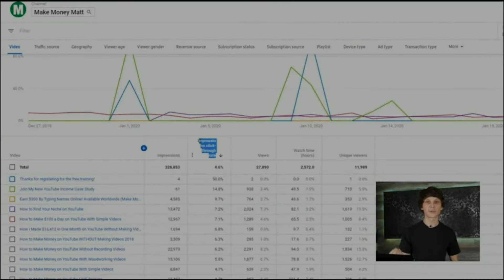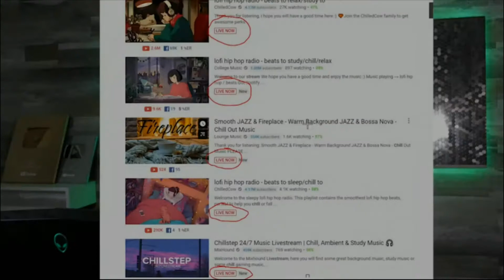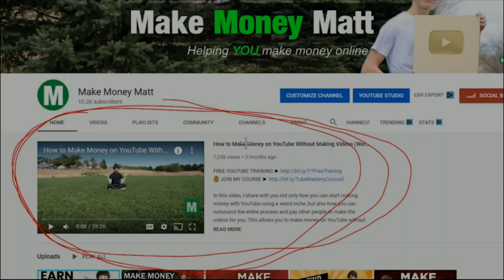как набрать 4000 часов просмотров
Как получить 4000 часов времени просмотра, чтобы вы соответствовали требованиям партнерской программы YouTube и монетизации.

📱 аккаунты автора 📱
заработок в интернете как заработать на ютубе полное руководство по заработку